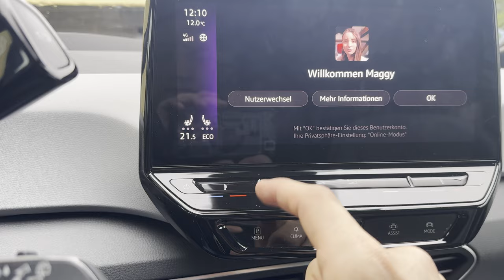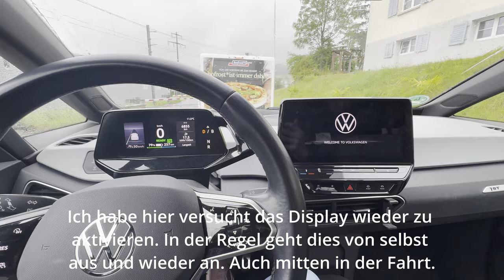VW ID.3 Desaster - Tacho fällt immer wieder währen der Fahr aus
Der Tacho meines ID.3 fällt während der Fahrt immer wieder aus. Das Media System mit dem großen Bildschirm in der Mitte startet ständig neu. Die Software ist auch nach Jahren von leeren Versprechungen seitens VW nicht OTA updatebar. Jetzt soll nach ca. 8 Monaten wieder ein neues Steuergerät im Wert von 3500 CHF getauscht werden. Der VW ID.3 ist aktuell für mich ein Totalausfall.